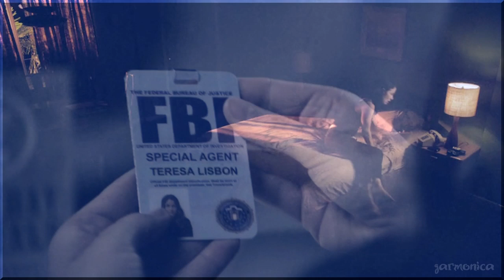Teresa Lisbon - Supergirl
I just love Robin Tunney and her character Lisbon. I also love this song and I think it suits very well. I know that there are other videos with this song, but they are pretty old and I decided to make my own version. I hope you'll enjoy! xxx